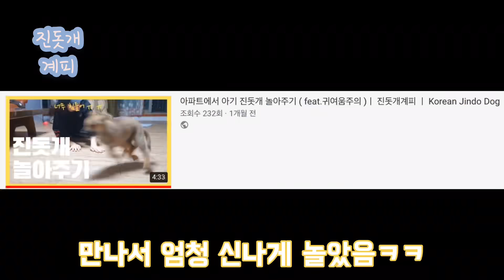모르는 사람이 문을 열고 집에 들어올 때 진돗개 반응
😄오늘도 계피와 웃고가세요😄
🤎막내딸
이름 : 계피🐶
성별 : 세상여자👧
견종 : 대한민국 진돗개🇰🇷
생년월일 : 2019년 7월 27일
특징 : 언니가 젤루 좋아, 연어러버, 선택적 겁쟁이
취미 : 구르프 박살내기, 산속 동물 잡으러 다니기
🤎오늘의 계피가 궁금하시다면 계피스타그램으로 놀러오세요